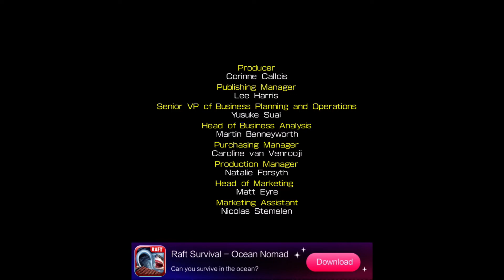Sonic The Hedgehog 4 Ep. II - End Credits